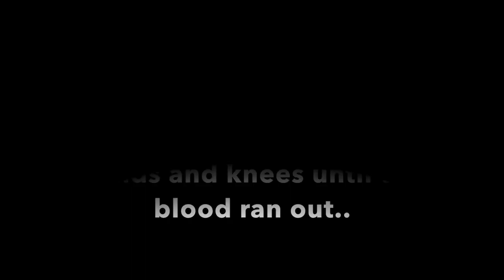Welcome to the Jungle!!!! ARCHERY HUNTING Hawaii Axis Deer- Solo mission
Big buck at 15 yards! Spot n Stalk Axis Deer in a Hawaii Jungle. Self-filming Archery hunt for big bucks. spotandstalk ground hunting